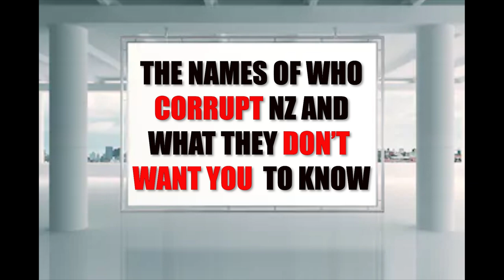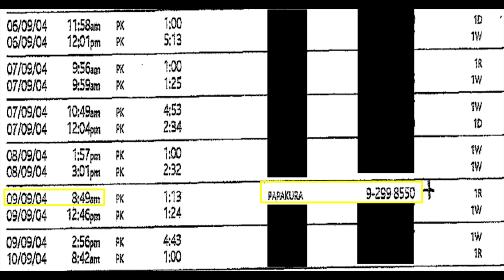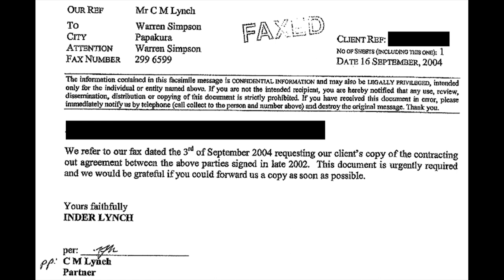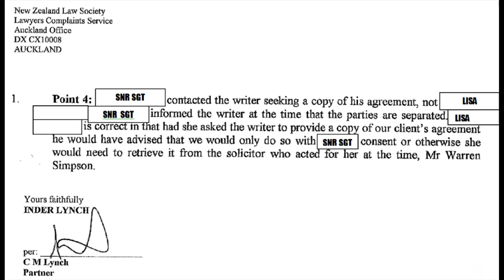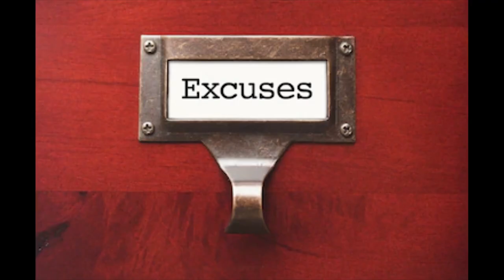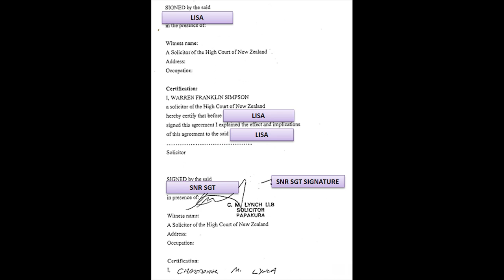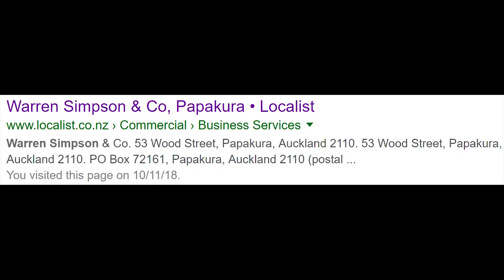NZ JUSTICE 111 (EP 2) THE NAMES OF WHO CORRUPT NZ AND WHAT THEY DON'T WANT YOU TO KNOW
EPISODE THREE NOW RELEASED.